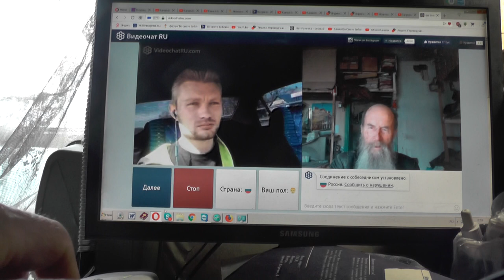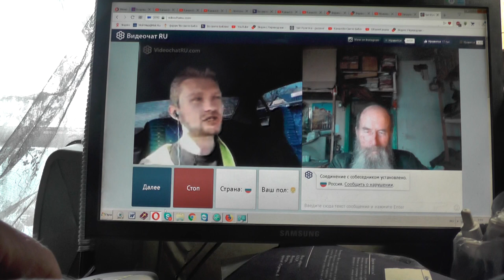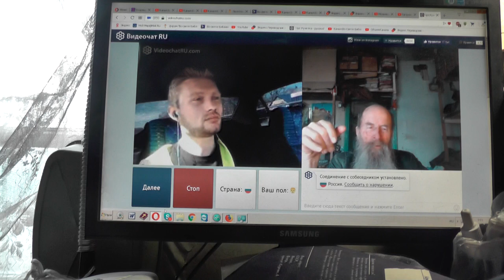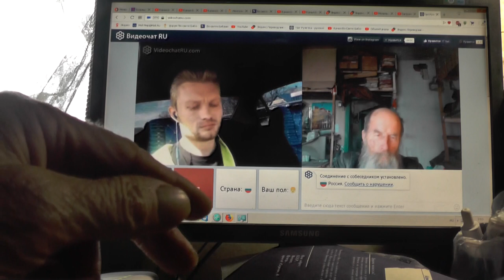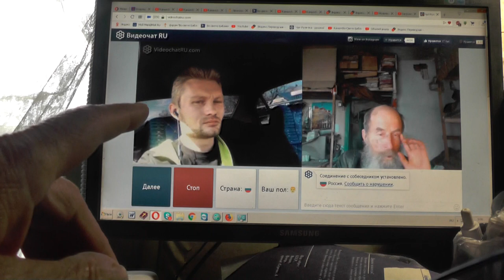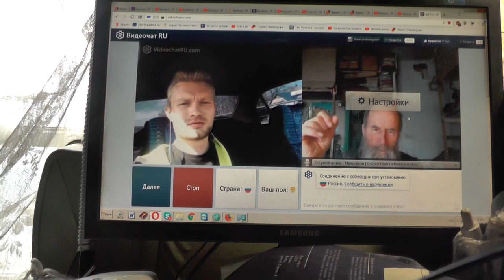№191. Мих. 7:4 Лучший из них как терн, и …хуже колючей изгороди, 30 Апрель. 2019